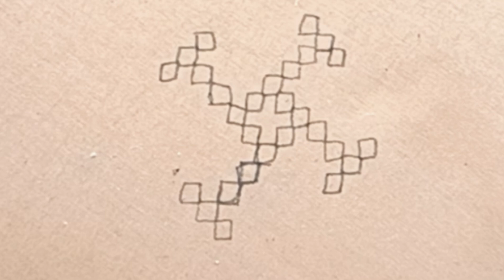kutch embroidery for beginners|Round kutch work|Sindhi tanka|Embroidery@PoojaArtsplanet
Hello friends

you will learn different types of hand embroidery designs, sindhi tanka, bedsheets,pillow cover designs, crusia designs, machine embroidery, hand cuffs and other embroidery designs step by step on this channel.

इस वीडियो में मैंने सिंधी बूटा डिज़ाइन बनाया है। इस डिज़ाइन को आप अपने अनुसार कपड़े पे बना सकते है।